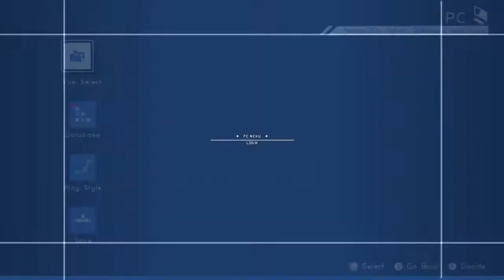Astral Chain │ Part 29: Game Play [Audio Issue] │ Backlogged Games